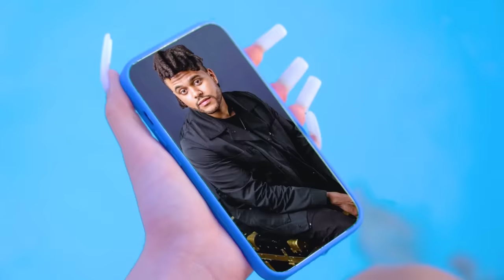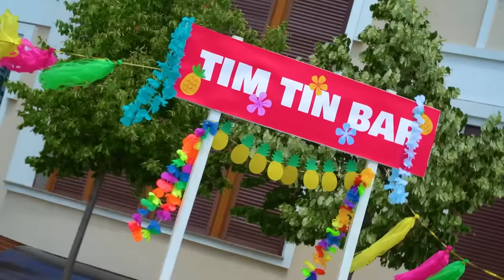We Build a Water Park at Home! $1 vs $100,00 Family Vacation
Dreaming of a cool vacation in the Bahamas? It seems your parents have other plans - to spend time at home by the pool. Don't want to be bored? How about building a water park at home?
Maybe for the younger sister this will be extreme entertainment, but Chris and Eva are not going to agree to this! Will they be able to find a better idea and why are the parents so reluctant to go to the Bahamas?